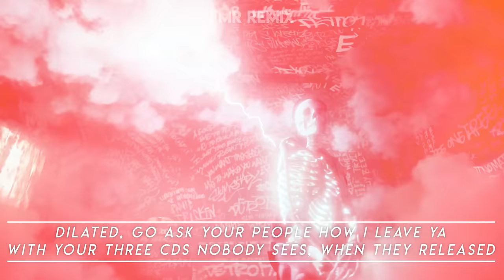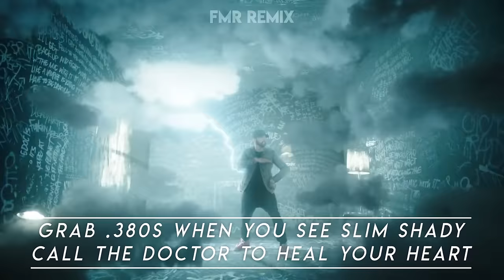Eminem - Killshot 2 (The Game Diss)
I'm here with a new The Game disstrack. I love this diss of Eminem, his anger and passion are the features that make the song unforgettable. Before you insult me in the comments, remember that this is just a mashup. The original song is called Quitter and is actually a diss for Everlast. But I edited the lyrics of the song and made it for The Game.

Artist: Eminem
Song: Killshot 2
Prod. by: Keman Music & FMR Remix
Visuals: FMR Remix